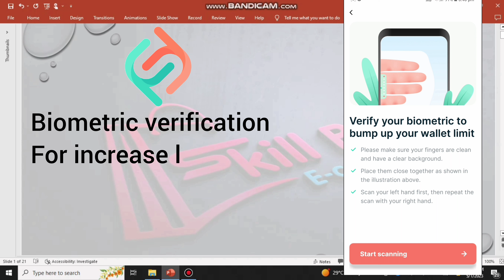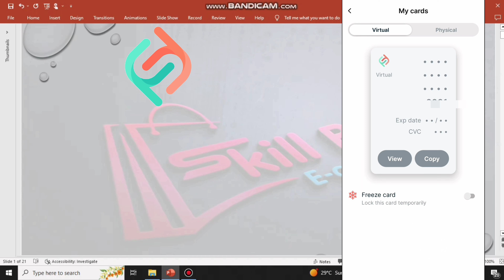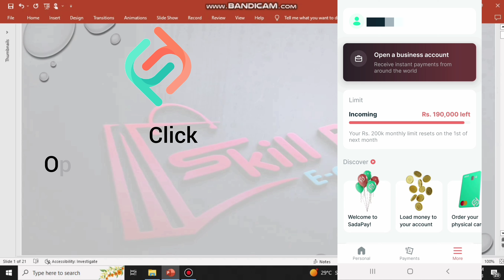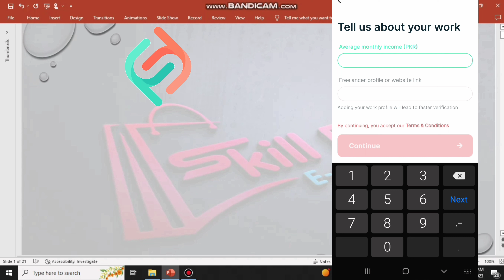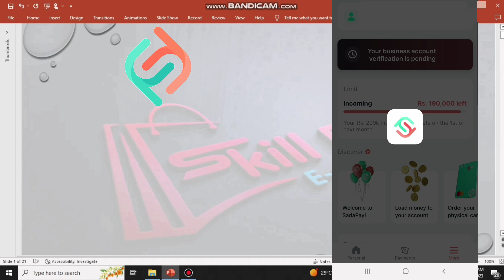Create SadaPay Business account | SadaPay Master Card | Global payment Options for freelancers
Create sadapay Business account
in this video i am going to show you step-by-step guide on how to create a SadaPay Business account.
SadaPay is a digital wallet and financial services platform that allows businesses to manage their finances online.

then proceeds to demonstrate the registration process, highlighting the required information and documents.

IN this video i have covered account setup, verification, and the necessary steps to activate the business account

The creation of SadaPay Business accounts, SadaPay also offers global payment solutions for freelancers.

With SadaPay, freelancers can easily receive payments from clients all over the world, eliminating the hassle of traditional payment methods and reducing transaction costs.

Its secure and efficient platform ensures freelancers can focus on their work while enjoying smooth and reliable global payment processing.